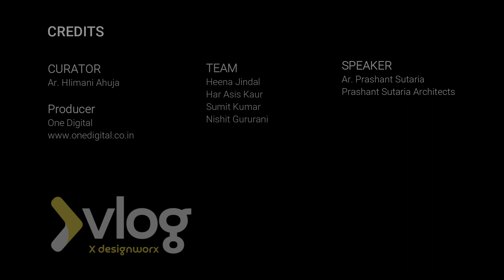vlog x designworx | Prashant Sutaria - PSA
Prashant Sutaria's passion to work on projects of various types and contribute significantly towards the betterment of the built environment and sustainable development has taken him across India for doing projects. He is a creative and thinking architect who believes in design solutions for the long term and likes to explore various Architectural vocabularies.
vlog X designworx is an initiative by Designworx to share current problems/solutions of the Architecture and Design Industry. We have tried to feature Architects & Designers from various parts of the country.